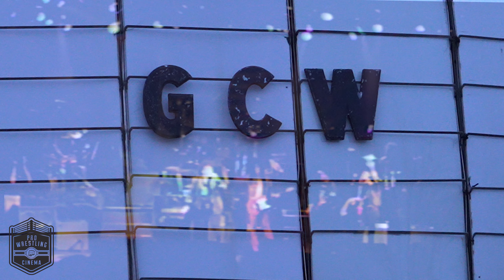Pro Wrestling Cinema presents: GCW So Notorious (Harpos Concert Theatre, Detroit 2022)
Game Changer Wrestling - So Notorious - Harpos Concert Theatre, Detroit